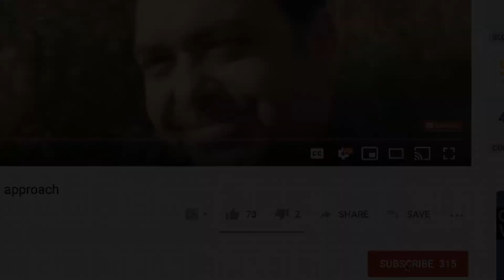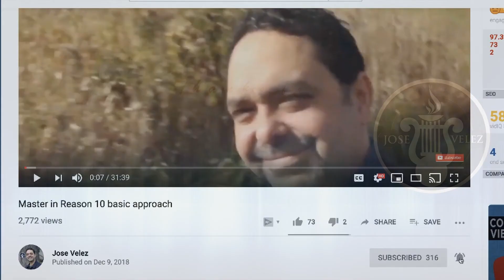Consistency one of the Keys for success /Jose Velez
I'm mixing engineer, producer , composer ,